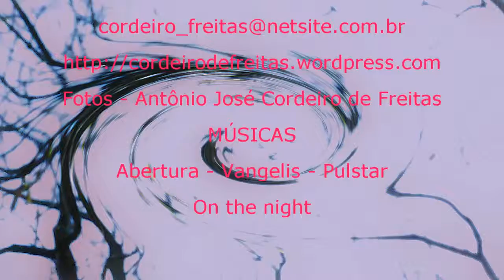DESFOQUE EM FOTOS!